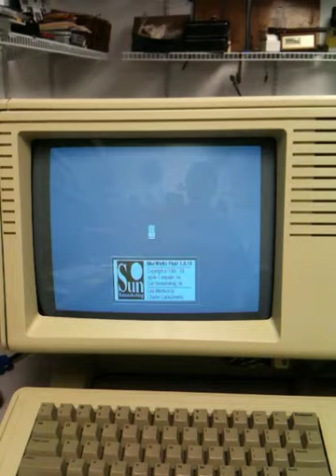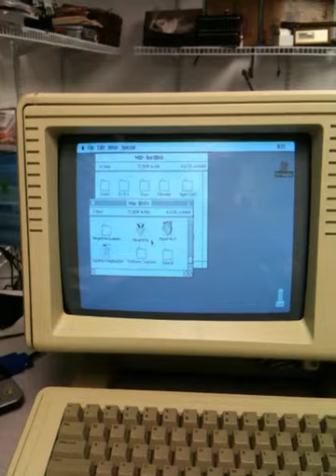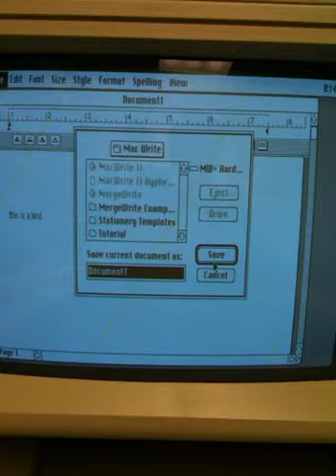Apple Lisa System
Apple Lisa, boot up sequence